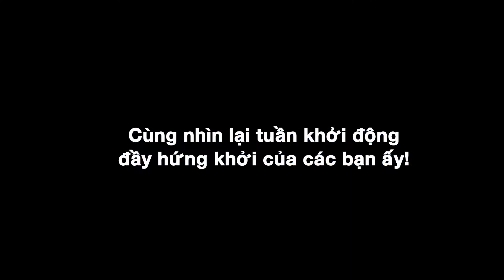[Primary/Secondary] Khám phá tuần học đầu tiên của chương trình Apollo Advance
Cận cảnh các bé học tập với giáo viên nước ngoài, tương tác chân thật, hoạt động học tập vui vẻ cùng rất nhiều điều thú vị khác sẽ được tiết lộ qua video học tiếng Anh ngắn dưới đây, bố mẹ cùng xem nhé!